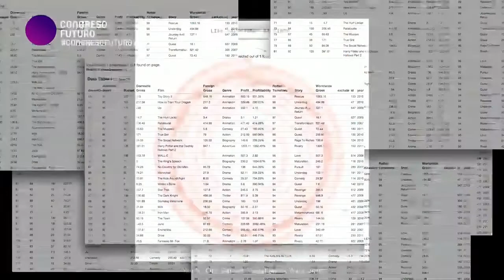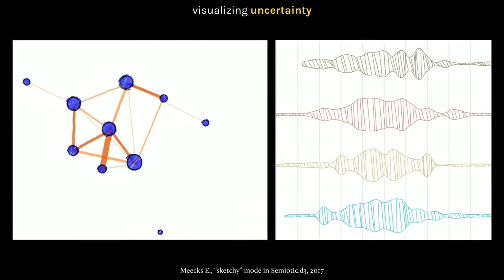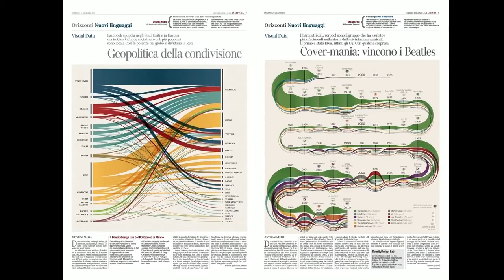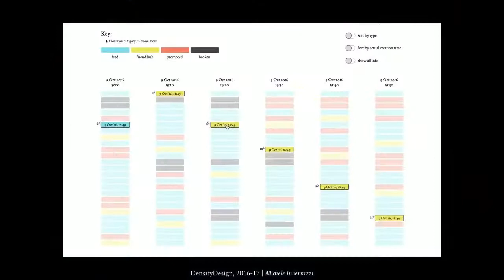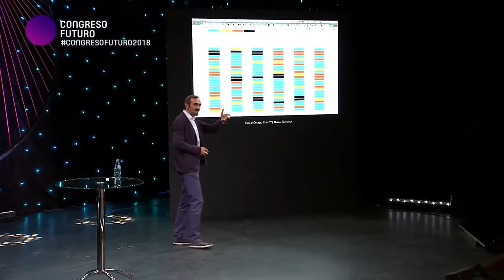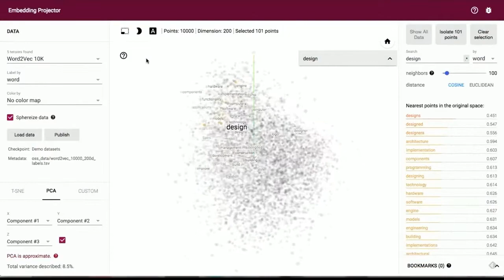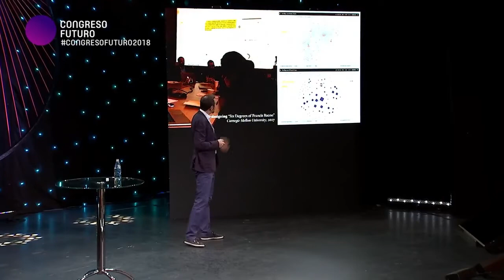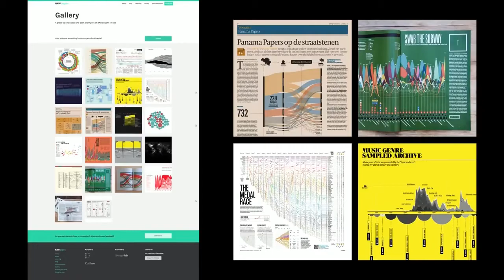Paolo Ciuccarelli | Hacer datos (realmente) públicos | Congreso Futuro 2018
Paolo Ciuccarelli: Profesor asociado en el Politecnico di Milano. Jefe del Programa de Licenciatura y Master en Diseño de Comunicación. Miembro de la Junta de Diseño de Doctorado en Politécnico y coeditor de la revista “Big Data and Society” (publicaciones SAGE). Fundador y director científico de DensityDesign Research Lab. Miembro del Comité Directivo de “Reassembling the Republic of Letters” COST Action, donde lidera el Grupo de Trabajo sobre Comunicación y Visualización de Datos. Participó en varios proyectos de investigación aplicada financiados por organizaciones privadas y públicas donde las competencias de Diseño de Comunicación y Visualización de Datos se han utilizado para enfrentar una amplia gama de problemas complejos, desde llevar datos a manos de usuarios no expertos -el público- hasta mapear la evolución de las controversias tecnocientíficas en la web y apoyar el peculiar proceso de investigación de los estudiosos de Humanidades Digitales.